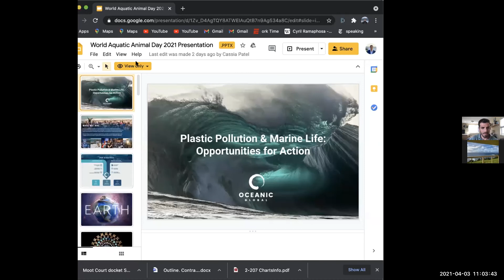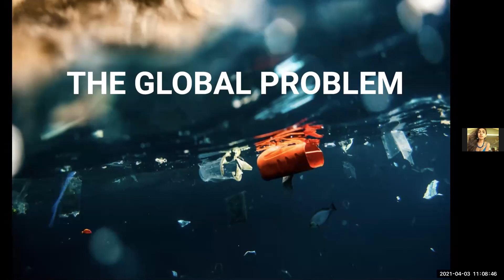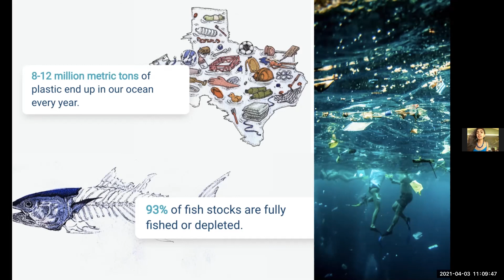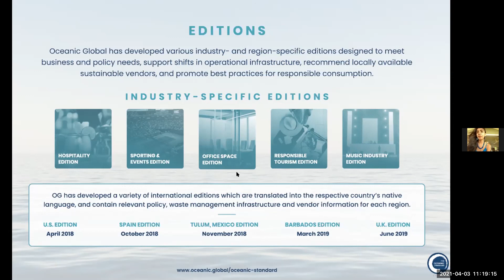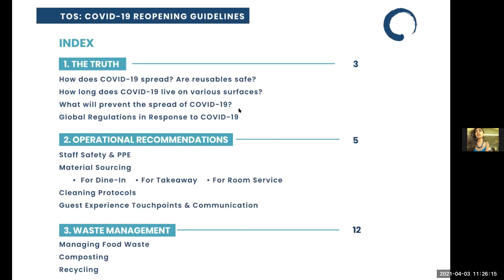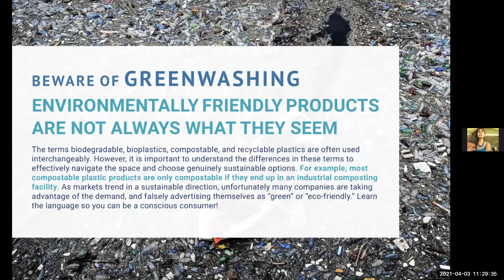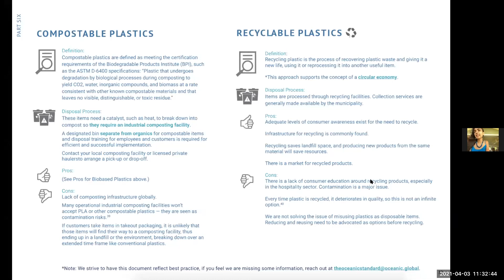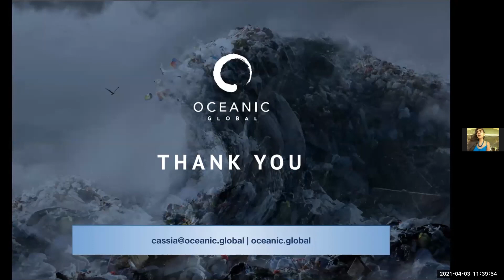Plastic Pollution and Marine Life: Opportunities for Action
In this presentation for World Aquatic Animal Day by Cassia Patel, Program Director, Oceanic Global, she discusses in-depth how plastic pollution is impacting marine life, and the opportunities we have to take action.  The discussion is moderated by Jackson Moffett, 1L Student, Lewis & Clark Law School.

World Aquatic Animal Day is an annual day launched in 2020 by the Aquatic Animal Law Initiative (AALI) and Animal Law Clinic at the Center for Animal Law Studies. The theme for 2021 was The Impact of Our Human Activities on Aquatic Animals.